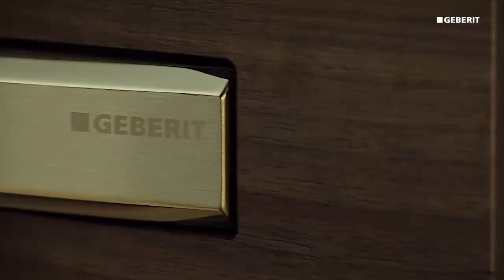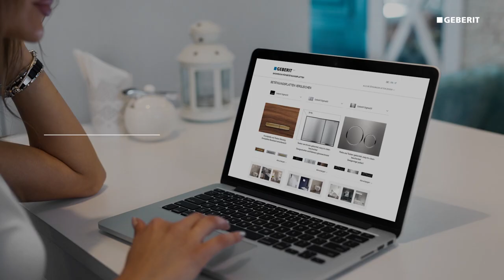Змивна клавіша Geberit Sigma 115.882.11.1. Розпаковка та огляд.